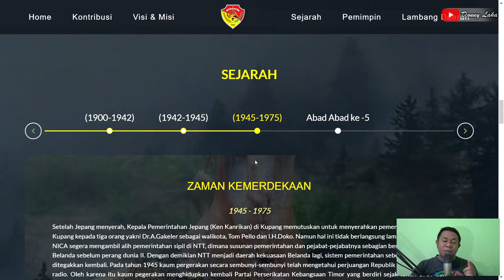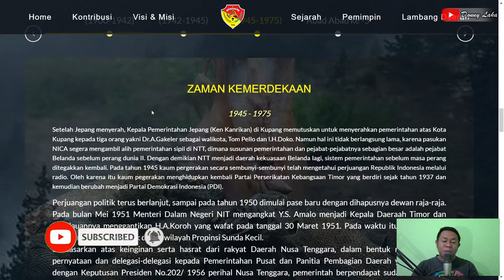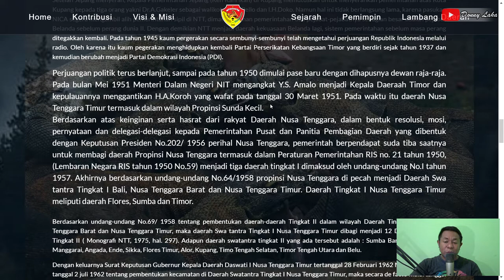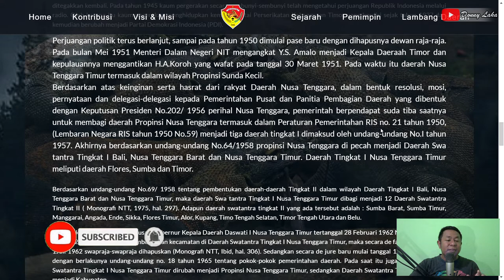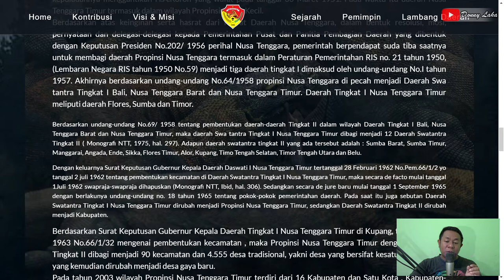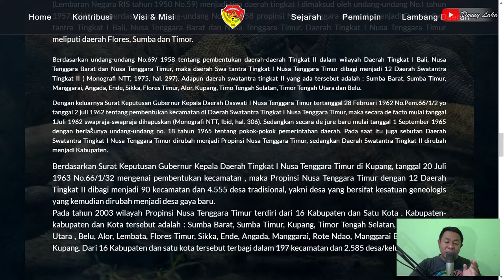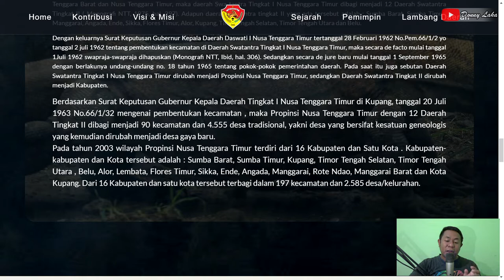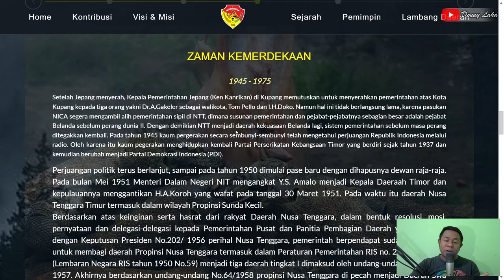Sejarah Provinsi NTT Zaman Kemerdekaan Tahun 1945 - 1972 | Bagian 6 | Rumpu Rampe